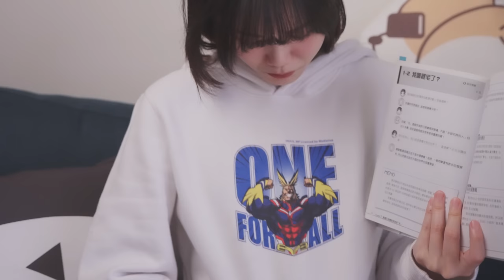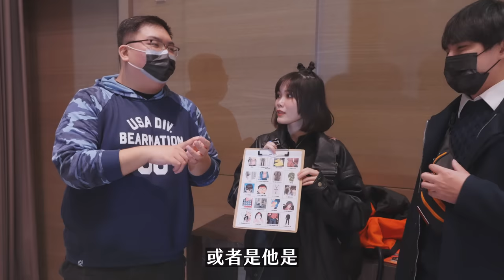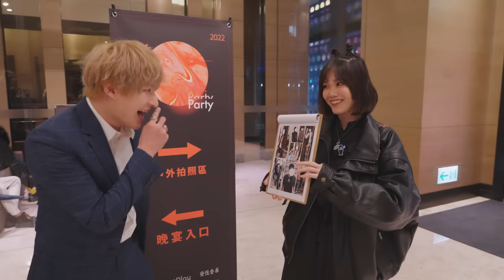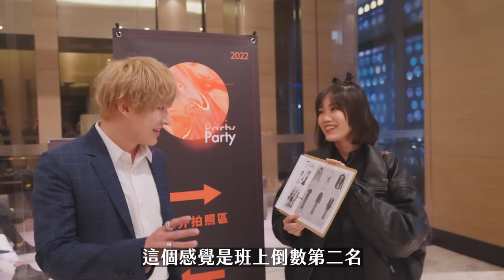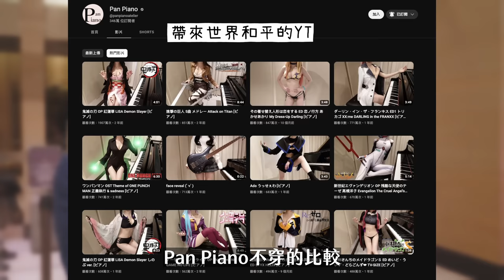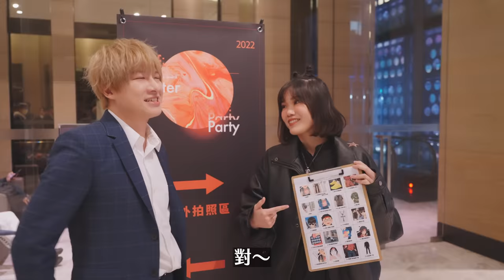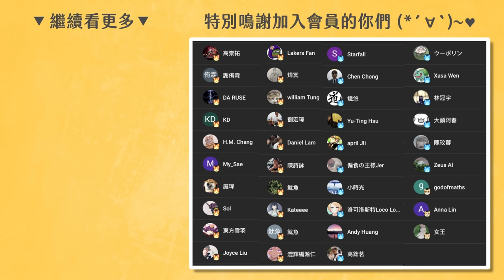這樣穿超宅? 在創作者尾牙上訪問Youtuber們穿搭黑歷史，最無法接受的宅男穿搭是? 難道真的是看臉?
🔗Bruno手持蒸氣掛燙機團已結單，感謝大家